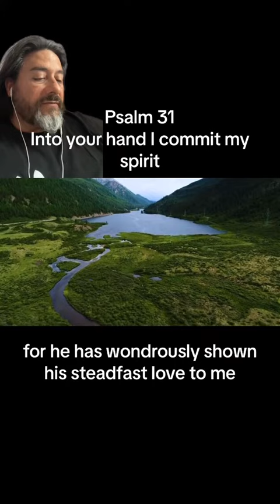Psalm 31 Into Your Hand I Commit My Spirit | ESV Bible